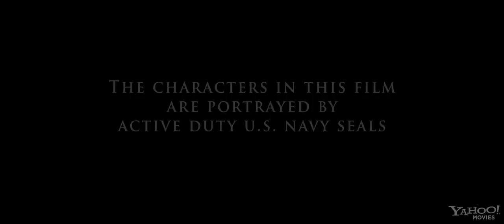Act of Valor - Official Trailer [HD]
Genres: Action | Adventure | Thriller
Starring: Roselyn Sanchez | Emilio Rivera | Nestor Serrano
Release Date: February 17th 2011

An elite team of Navy SEALs embark on a covert mission to recover a kidnapped CIA agent.